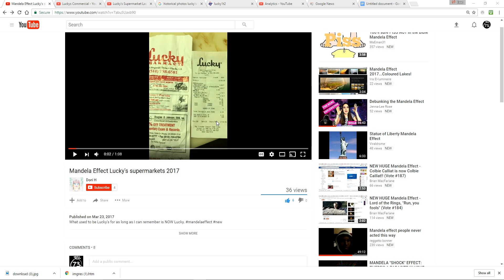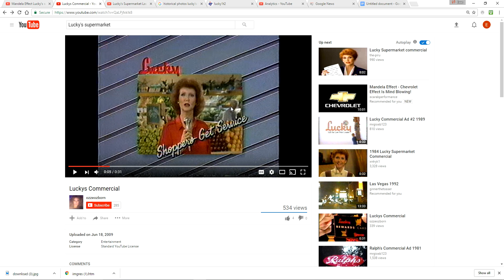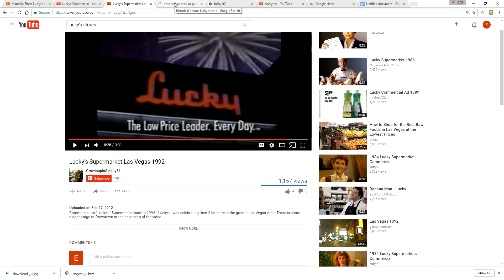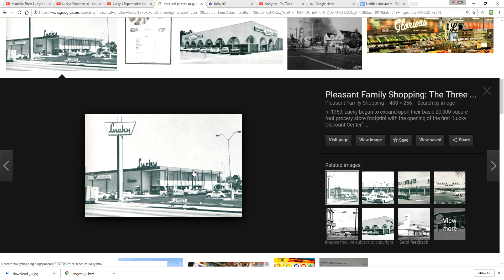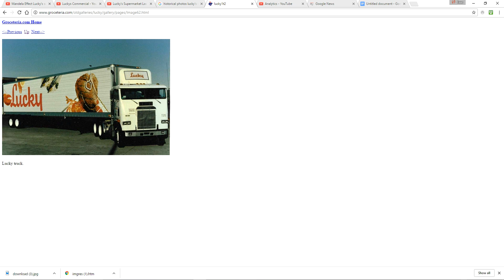Mandela Effect (Lucky's Stores!! My biggest Mandela Effect Ever!!!!) Only Vote If You Can #129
In 1999 Lucky's stores went away and Albertson's popped up. Around 2006 I started to see Lucky's again but they were Lucky and I wondered why they left off the 's. I was blown away the other day when I realized that this was a Mandela Effect and that it was Lucky stores since 1935.